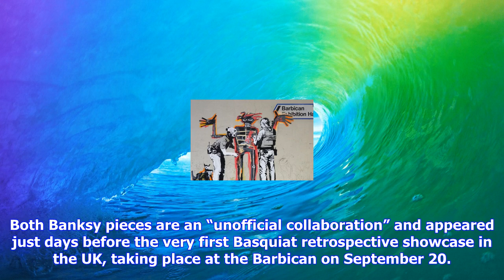Breaking News | ​banksy pays tribute to basquiat with two new murals in london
​banksy pays tribute to basquiat with two new murals in london

Renowned street artist Banksy has unveiled two new murals at the Barbican in London which pay homage...